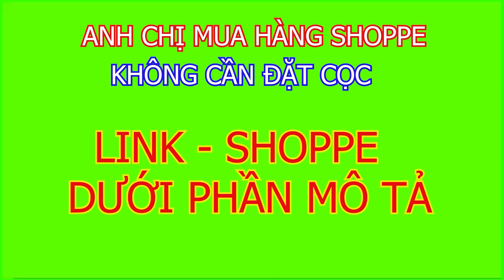HÓT Máy khoan PIN NANYA TAIWAN giá HUỶ DIỆT GIẢM 100K /Máy xây dựng Thái Bảo .0902839214-0909839214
Máy khoan PIN NANYA giá HUỶ DIỆT GIẢM 100K /Máy xây dựng Thái Bảo .

HÓT Máy khoan PIN NANYA TAIWAN giá HUỶ DIỆT GIẢM 100K /Máy xây dựng Thái Bảo .